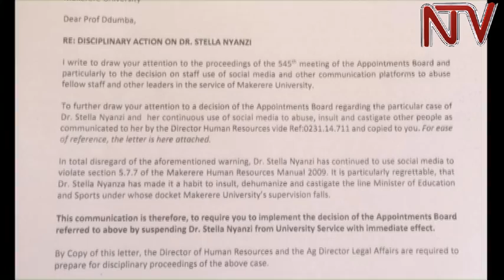Makerere university teaching staff disagree with Nyanzi suspension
Makerere University Academic staff has accused the Appointments Board of acting with arbitrary powers to suspend Research fellow Dr. Stella Nyanzi after she posted barbs on social media laced with profanities aimed at the first lady Janet Museveni. MUASA Spokesperson Dr Deus Muhwezi says much as they don’t support Nyanzi’s style of communication, they will challenge the suspension because Nyanzi was not given a fair hearing.